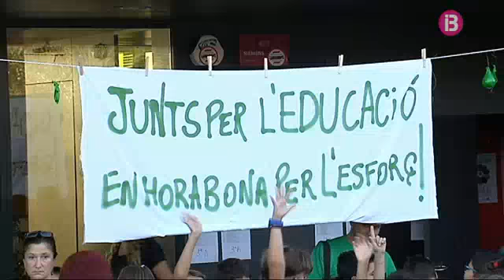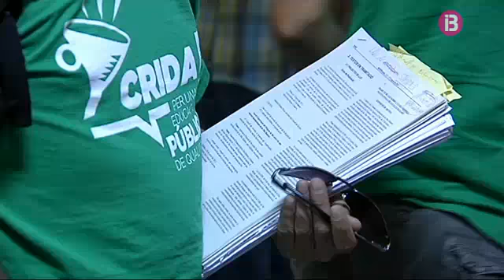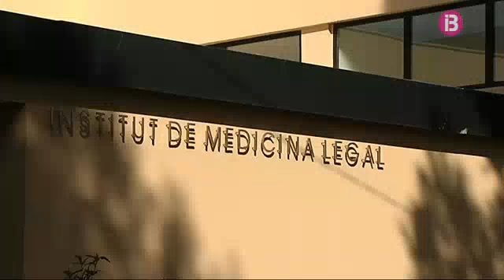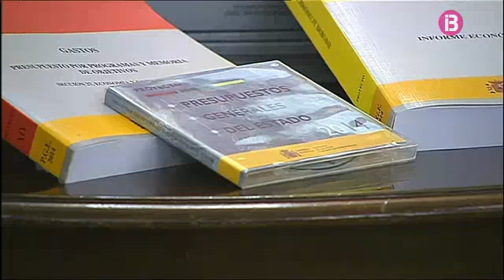Notícies migdia 30-09-2013